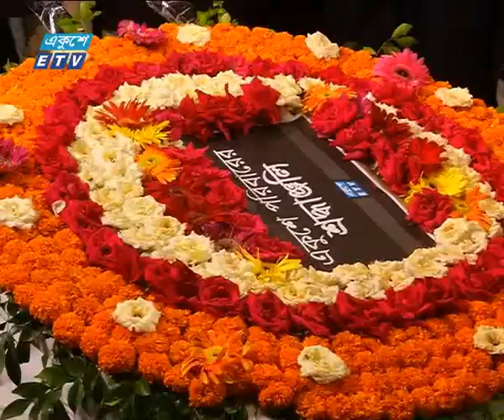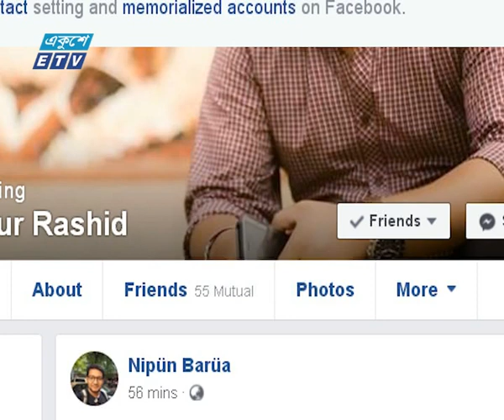মামুনুর রশীদের আকস্মিক মৃত্যুতে মিডিয়া অঙ্গনে শোকের ছায়া | ETV News....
প্যাকেজের বিষয়: মামুনুর রশীদের আকস্মিক মৃত্যুতে মিডিয়া অঙ্গনে শোকের ছায়া
প্রতিবেদক: রাসেদুল আলম রাসেল
একুশে টেলিভিশনের প্রধানমন্ত্রী বিটের সিনিয়র রিপোর্টার মামুনুর রশীদ হৃদরোগে আক্রান্ত হয়ে ইন্তেকাল করেছেন। (ইন্নালিল্লাহি...রাজিউন)। রাত আনুমানিক ১১টার দিকে জাতীয় হৃদরোগ ইন্সটিটিউটের কর্তব্যরত চিকিৎসক তাকে মৃত ঘোষণা করেন। তরুণ প্রতিশ্রুতিশীল এই সাংবাদিকের অকাল মৃত্যুতে সাংবাদিক-রাজনৈতিক-সোশ্যাল মিডিয়া অঙ্গনে শোকের ছায়া নেমে আসে। আরো জানাচ্ছেন; রাসেদুল আলম রাসেল।